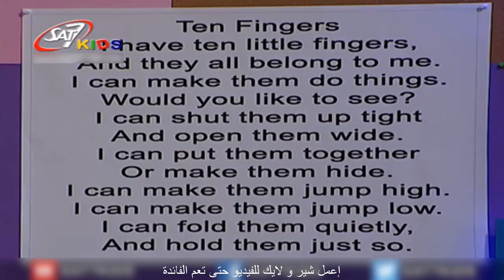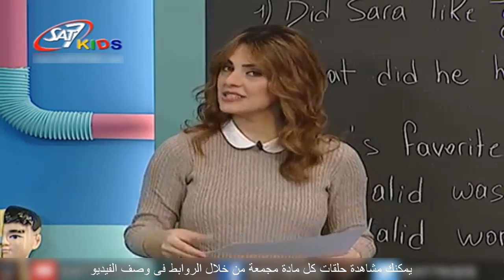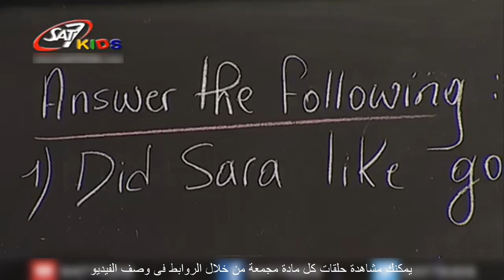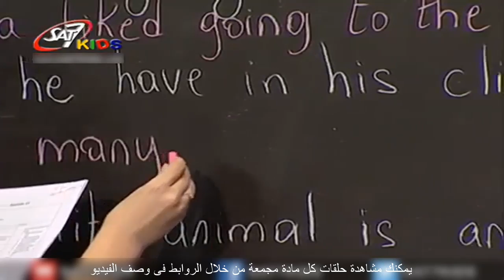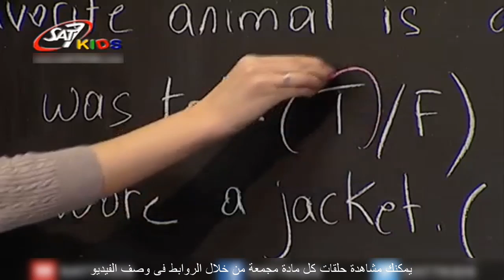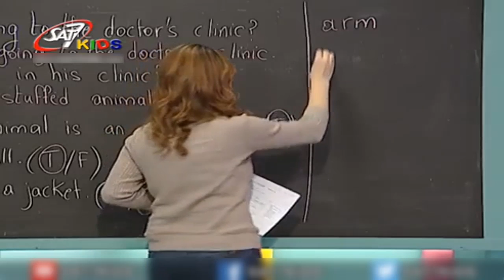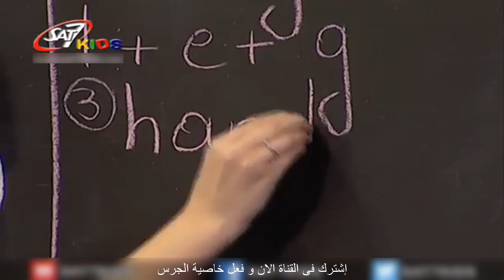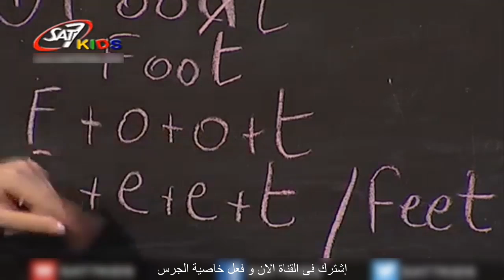تعليم اللغة الانجليزية للاطفال (Story+Words+Grammar) المستوى 3 الحلقة 13 | Education for Children